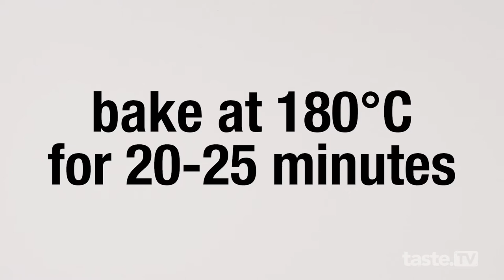Australia’s Ultimate Cob Loaf Dip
Tastes like: an Aussie party staple, the good old cob loaf dip! Impress your guests with this Mitey twist on your next cob loaf. Recipe by Taste.com.au.